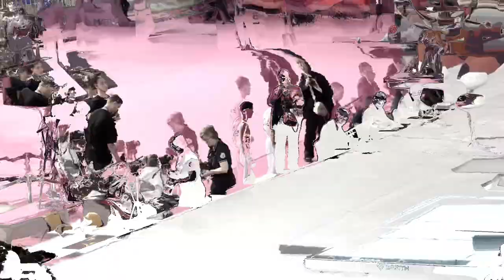💪 Power and Precision: Men's Rings Showdown at the 2024 Russian Gymnastics Championship 🏅🔥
Timecodes:
0:00 Alexey Usachyov - Vladimir - 12.533
1:12 Alexander Zhigalov - Tolyatti - 13.533
2:44 Mikhail Khudchenko - St. Petersburg - 13.666
4:21 Victor Kalyuzhin - Petrozavodsk - 13.933
5:37 Arthur Dalaloyan - Moscow - 14.000
7:06 Oleg Stupkin - Penza - 14.133
8:16 Grigory Klimentyev - Moscow - 14.333
10:05 Ilya Zaika - Vladimir - 14.566

Experience the electrifying clash of power and precision in the men's rings final at the 2024 Russian Gymnastics Championship. These athletes demonstrate incredible strength and impeccable technique as they vie for the championship title.

Step into the arena and witness the battle for supremacy on the rings at the 2024 Russian Gymnastics Championship. From graceful swings to awe-inspiring holds, each gymnast showcases their skill and determination in this epic showdown.